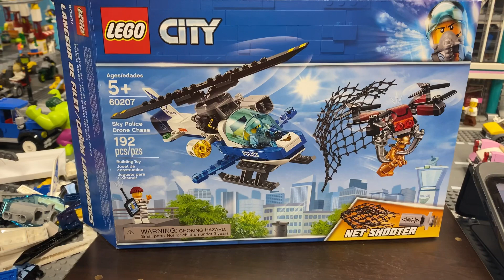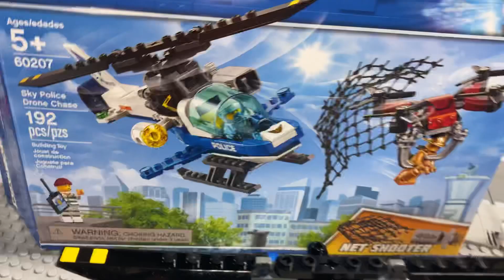LEGO City Sky Police Drone Chase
This is a quick little video, Doing some small builds as added features to my Upcoming Police Station.

Patrol the LEGO® City streets from above with the exciting 60207 Sky Police Drone Chase set, featuring a police helicopter with opening minifigure cockpit, spinning rotor, searchlight and firing net shooter. This fun police play set also includes a buildable drone with spinning rotors and opening claws, a golden minifigure statue with pedestal, remote-control element, handcuffs and 2 minifigures.